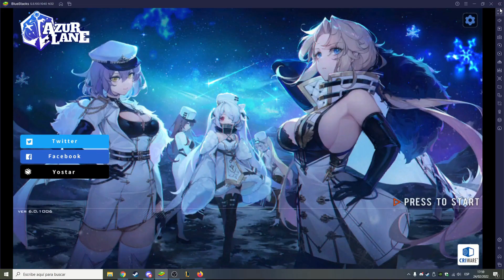Azur Lane : Abyssal Refrain Event 100 Build Pulls Let´s Go!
Social Media Below Dont worry I dont bite PLUS NOW WELCOME TO THE TRAUMANSHIP

Ive been neglecting al ot of my Azur Lane content recently... but well im going to get back into doing it... so im gonna get my saved cubes and im gonna pull for these Rushia Girls... xd Anyways back to it!